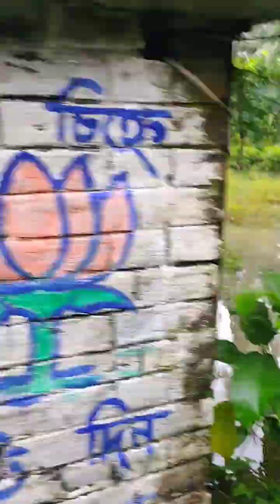বারকালিকাপুর নিতাই গৌড় সেবাশ্রম 🥲🥲